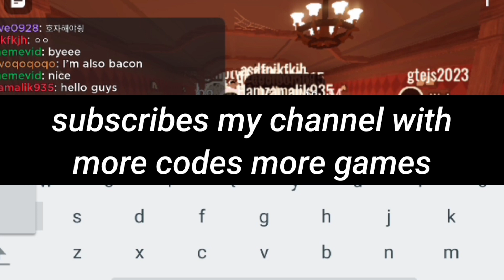NEW CODES!!doors codes 2023||roblox doors codes.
Hello Guys Wattsup! Today in This Video You'll Be Getting New Codes! So Watch Completely! And Make Sure You Don't Skip!

Your Search;

doors code
doors codes
doors codes 2023
roblox doors codes
roblox codes
doors roblox codes
doors roblox